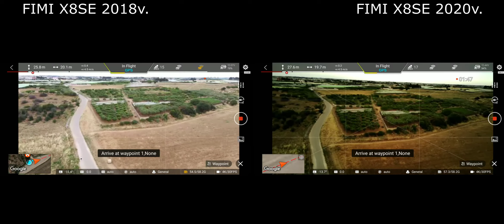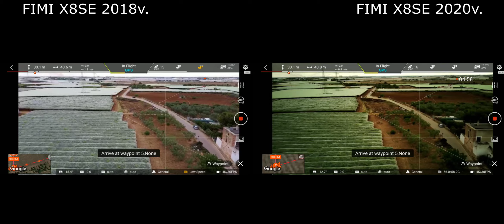FIMI X8 SE 2018v. vs. 2020v. FPV comparison during waypoint mission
Just for fun and for somebody can be intested in, I made this coparison to found the difference between FIMI X8 SE 2018v. vs. 2020v. in the app and FPV during the same waypoint mission.
Note that the two mission was flight the same day in the same condition at a diffence of 10 minutes time.

I found these difference (2018v. vs. 2020v.):
1. GPS receiver - number of sats: 15 vs. 16-17
2. RC signal: sometime orange vs. always white
3. SD card: Low Speed error vs. OK
4. FPV: sometime pixelate vs. no pixelate
5. MAP Zoom: maintain the zoom vs. always zoom in

This should proof the numerous tests made by Aiolosimport that the RC signal and FPV quality from 2018v. is less good that 2020v. IMHO

PS: do you found any other diffence on the video ?